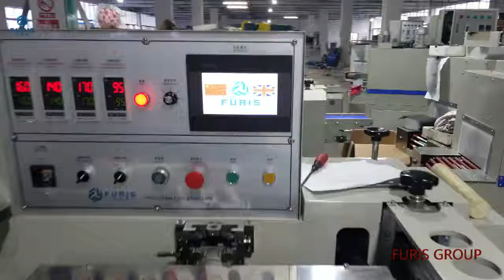Automatic bath salts bath bomb bath fizzy packing machine wrapping machine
We can offer you the automatic bath bomb press machine and automatic bath bomb shrink packing machine
our press machine can press different shape and size bath bomb
our packing machine can pack different shape and size bath bomb
We mainly export these machines to USA Canada Europe